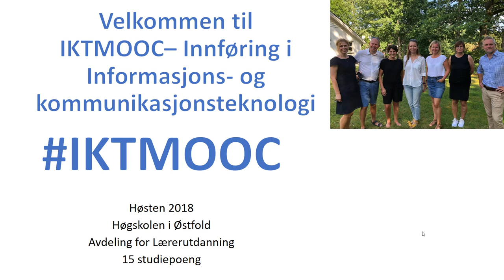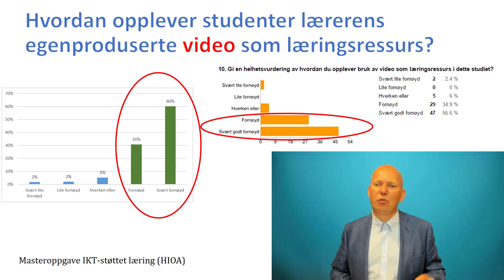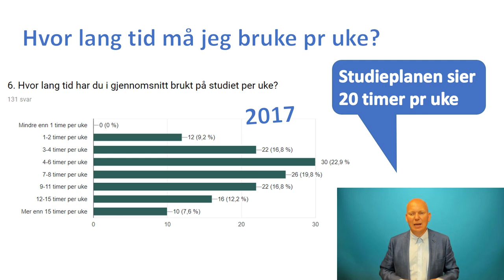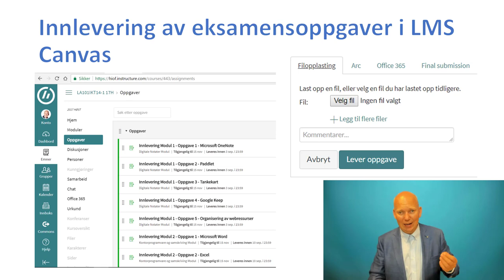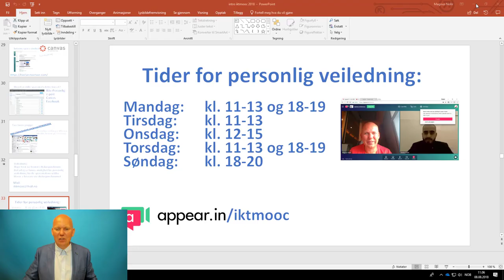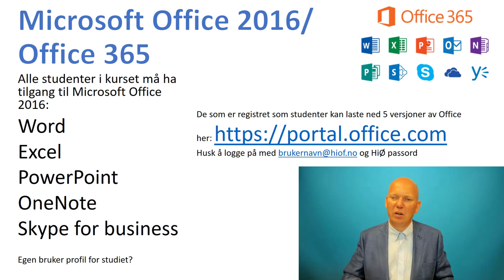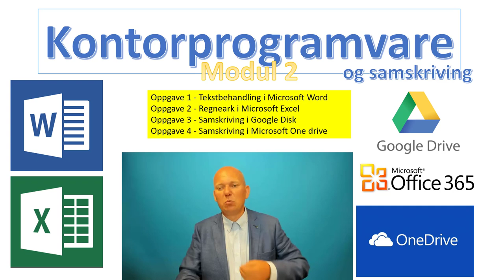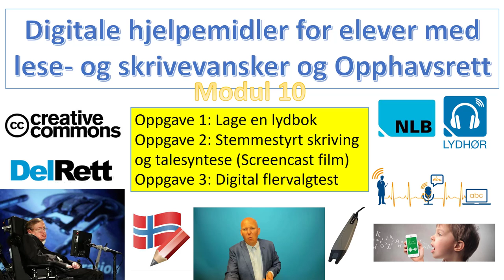Intro film IKTMOOC 2018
Dette er informasjonsfilmen til studiet IKTMOOC 15. stp. ved Høgskolen i Østfold. Denne filmen er å sammenligne med en introduksjonsforelesning med all viktig informasjon om studiet. Selv om filmen er på 53 minutter er det viktig at alle studenter ser hele filmen for å kunne fungere i studiet